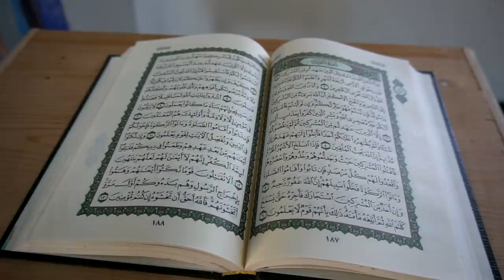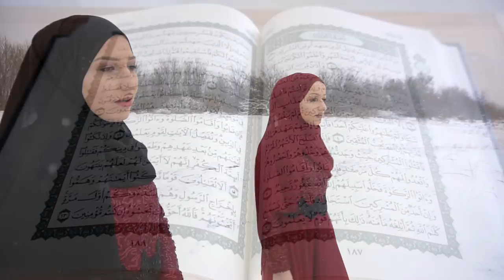Amina & Halima Kasumović El-Gaffaru oprosti mi (OFFICIAL VIDEO 2020)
Tekst: Halima Kasumović
Muzika: Salem Hurić
Aranžman: Abdulkerim Popaja
Režija: Izudin Salibašić
Sponzori: Lukavačkić Bajro i Dila,  Džemal ef. Dautović,  Nazim ef. Misini,  Vjenčanice "Lukavac"

Poštovani,
ovdje mozete preuzeti Video i Audio: